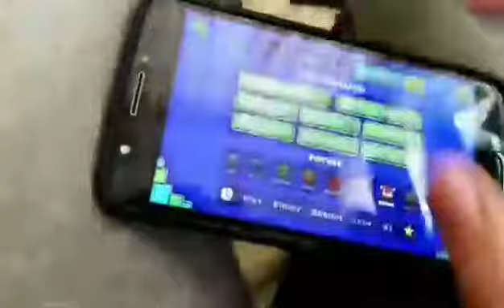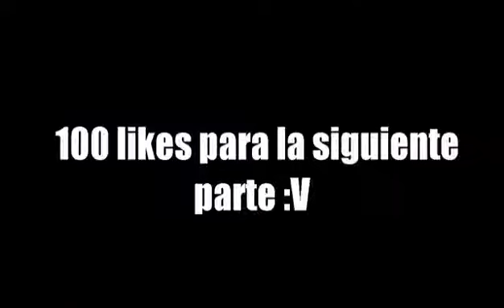¡¡SI LOS NIVELES DE GEOMETRY DASH FUERAN EN LA VIDA REAL!!(Parte 6)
Se vienen más videos así :)